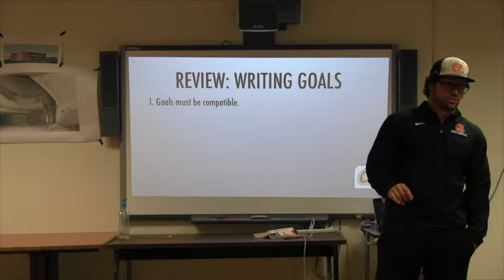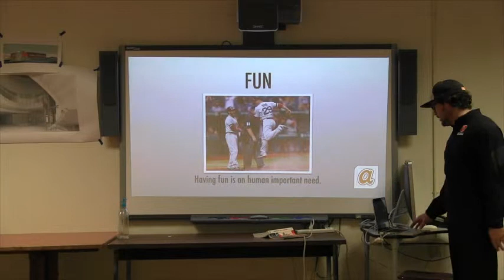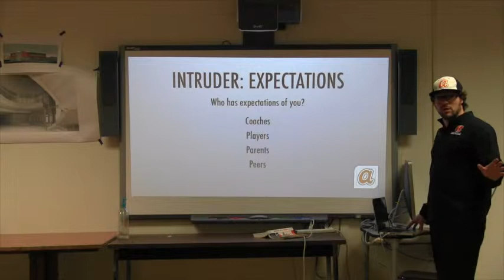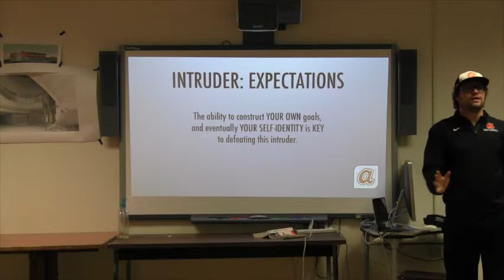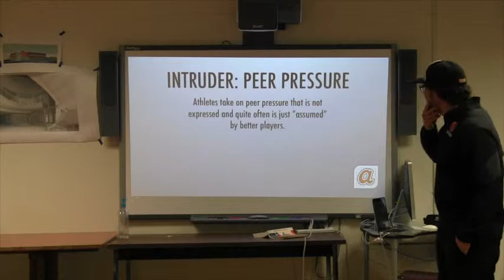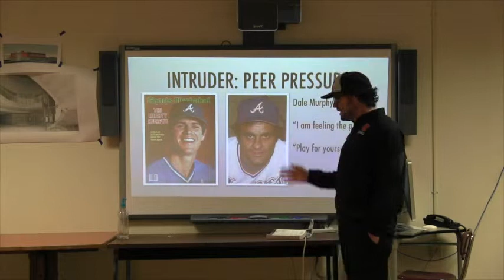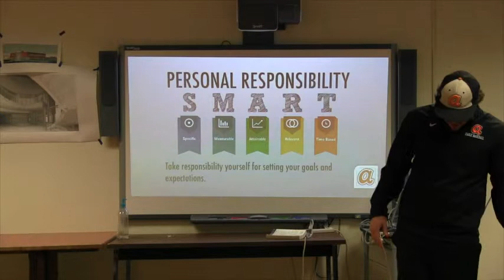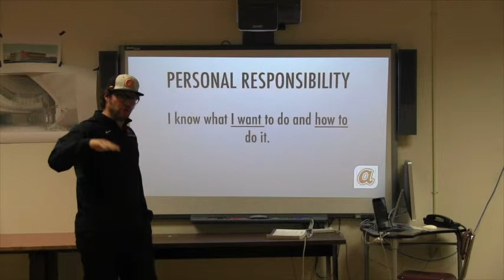2015 West Baseball Process Day 2: Expectations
On our second Process Day we discuss the difference between internal goals and external expectations.